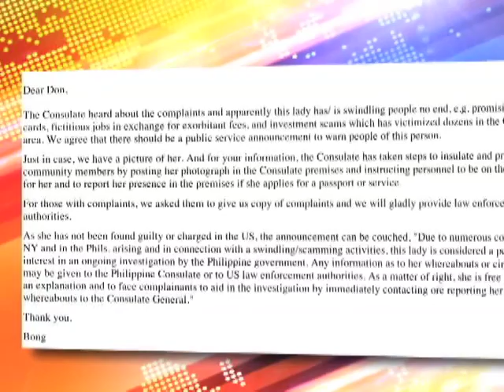NY Consulate on look out for convicted scam artist